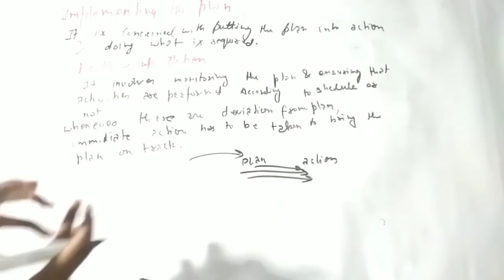Process of planning ||class 12th business studies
In this video I had explain the topic process of planning of chapter planning of class 12th business studies